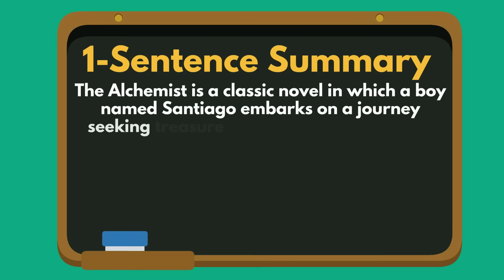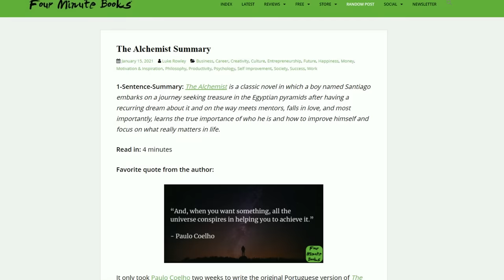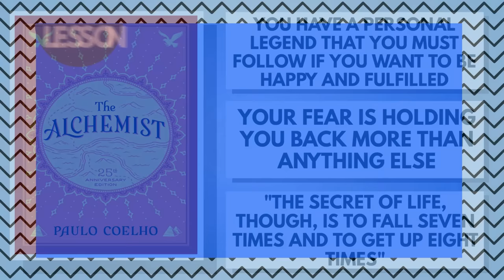The Alchemist Summary (Animated) — The Most Inspiring Book of All Time to Chase & Achieve Your Dream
This is a summary of the book The Alchemist by Paulo Coelho.

0:00 - Introduction
2:09 - Lesson 1: If you want to reach your biggest goals and feel fulfilled, you must follow your Personal Legend.
3:39 - Lesson 2: Stop being afraid if you want to remove the barriers that keep you from progressing.
5:21 - Lesson 3: Rise more times than you fall and you will never fail.
6:52 - Outro

In this book, Paulo Coelho's shares the mystical story of Santiago, an Andalusian shepherd boy who yearns to travel in search of a worldly treasure. His quest will lead him to riches far different—and far more satisfying—than he ever imagined. Santiago's journey teaches us about the essential wisdom of listening to our hearts, of recognizing opportunity and learning to read the omens strewn along life's path, and, most importantly, to follow our dreams.

You can also read this summary on our website, listen to just the audio, and download a PDF of it